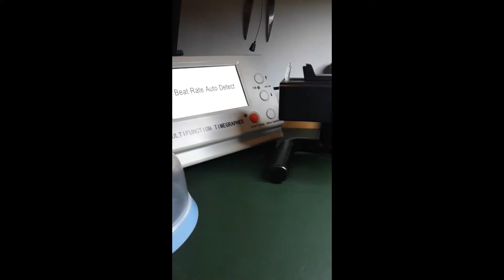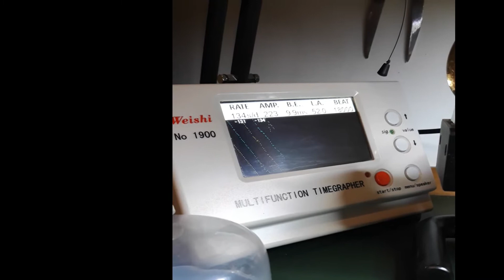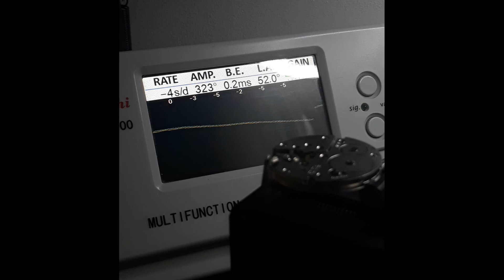Tissot Pocket Watch Service